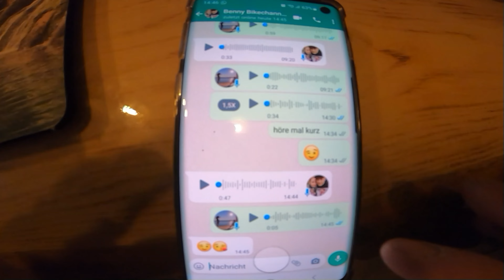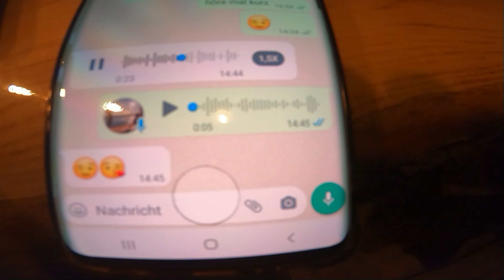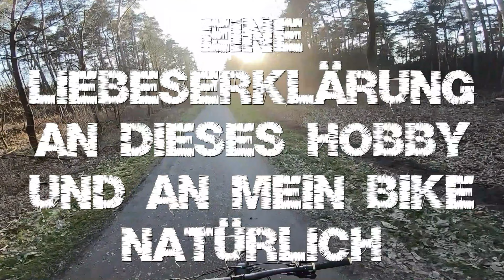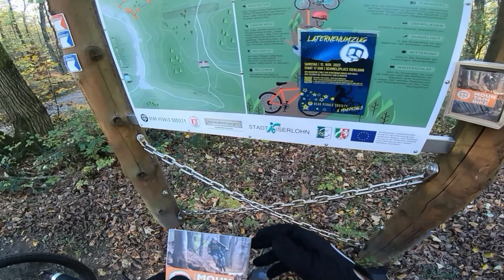Best of Schmierlappen Teil 2 Jahreszusammenfassung Rückblick Stürze lustige Momente Lameboys Touren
In diesem Teil gibts Schmierlappentouren aus dem Jahr 2022. Schön das du dabei bist!!

Song : Guapa
RAF Camora

Die Musik für mein Intro wurde von Lars Lüdke erstellt.

Hier die Youtube Kanäle von meinen Bike Buddys schaut vorbei da gibts auch immer neue Videos!

Hier eine Liste meiner Ausrüstung.

Mobile Hochdruckreiniger

Neues Model Aqua 2 Go Mobiler Hochdruckreiniger

Hier ein Wash2Go von Cartrend Mobiler Hochdruckreiniger

Kärcher Mobile Outdoor Cleaner OC 3 Plus Hochdruckreiniger

Meine Elastische leichte Protektorenjacke O'NEAL

E-Book E-MTB: Wartung, Pflege & Reparatur:
Sitzposition, Motor, Schaltung, Bremsen, Federung, Laufräder

E-Book Mountainbike Fahrtechnik:
Enduro, Freeride & Downhill

Hierdurch entstehen für euch keinerlei Zusatzkosten. Mir gibt die Provision Motivation mehr
Videos für euch zu erstellen.